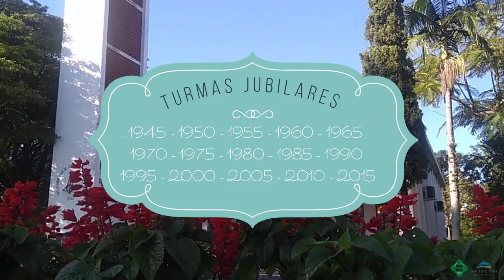Culto dos Ex-alunos Aexeei - Instituto Ivoti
"Mesmo distantes, juntos em pensamentos e ações"
Na atual situação imposta pela Covid-19, o tradicional Culto dos Ex-Alunos foi organizado de uma forma diferente.
A transmissão on-line nos aproxima em um momento em que precisamos permanecer distantes fisicamente.
Bem-vindos ao Culto dos Ex-alunos promovido pela Aexeei Ivoti!